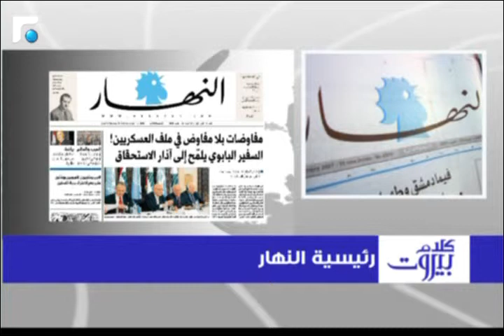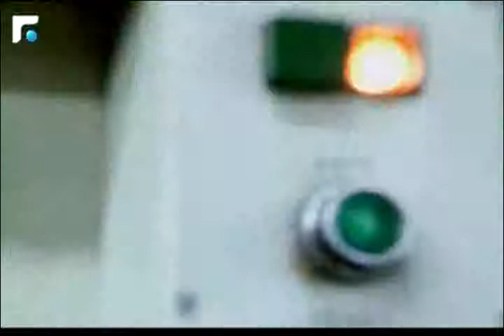فياض: لا يمكن ان يحصل حوار في سوريا ونصف الشعب السوري خارج المعادلة 3/3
كلام بيروت مع الدكتورة منى فياض